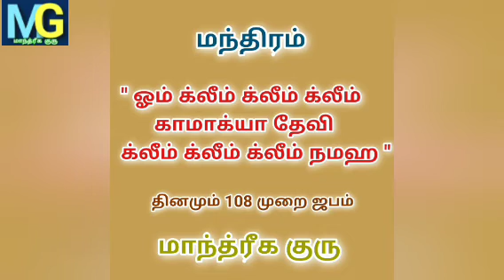உங்கள் எண்ணப்படி நடக்க ஶ்ரீ காமாக்யா மந்திரம்@MANDRIGAGURU